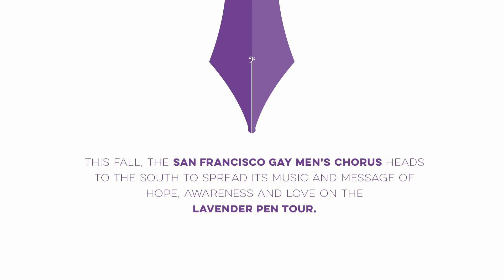Lavender Pen Tour - "If You Were Gay" Clip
The Lavender Pen Tour

San Francisco Gay Men's Chorus will kick off our 40th Season by embarking on a soul-affirming, life-changing journey! The Lavender Pen Tour will share SFGMC's mission of community, activism, and compassion throughout the South, supporting our LGBTQ+ brothers and sisters and promoting acceptance and love through music. Joining us on this tour will be our special guests the Oakland Interfaith Gospel Choir.

It is our hope that the music will encourage LGBTQ+ people and our allies to come together, provoke conversations and action around civil liberties for all, while raising funds for local LGBTQ+ organizations.

10/08/2017 | Jackson, MS - Thalia Mara Hall
10/10/2017 | Birmingham, AL - Alys Stephens Center
10/11/2017 | Knoxville, TN - Knoxville Civic Auditorium
10/13/2017 | Greenville, SC - First Baptist Church
10/14/2017 | Charlotte, NC - Ovens Auditorium

Video directed, produced and edited by Matt Palazzolo